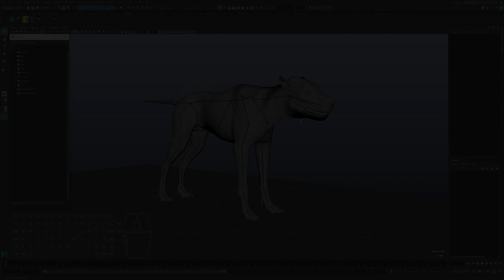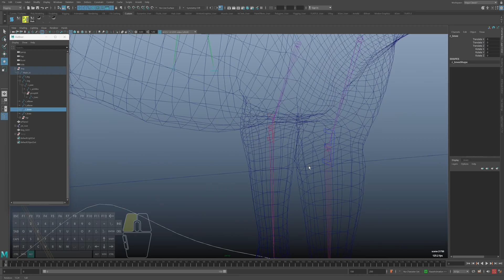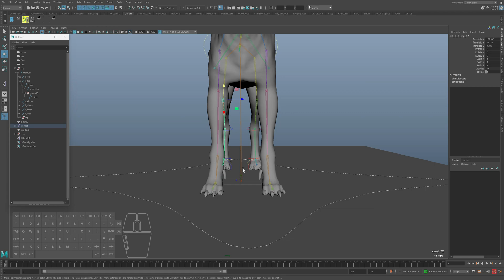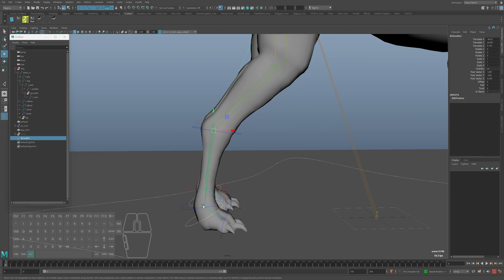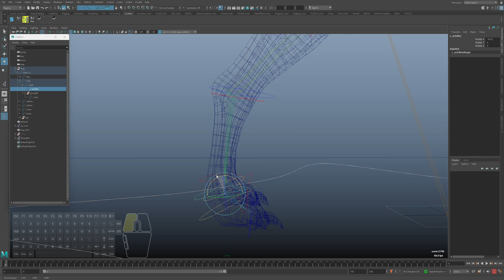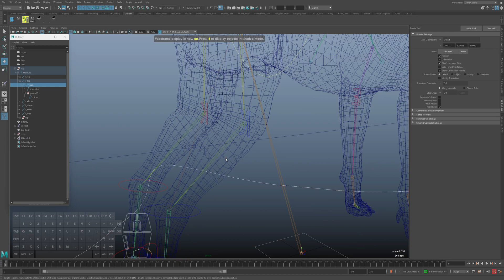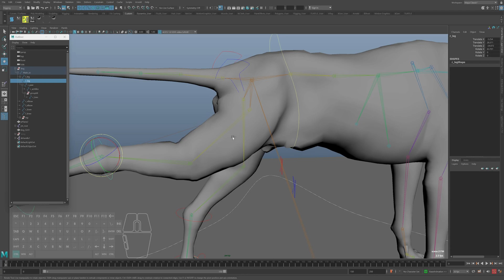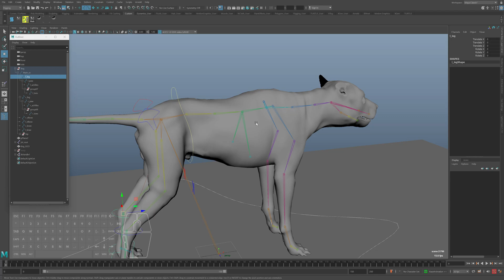Профессиональный риггинг собаки для игр - Часть 1 / Professional dog rigging for games - Part 1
Обучение персонажной 3D анимации от разработчика STALKER 2 и Star Citizen (English subtitles)
3D character animation course from STALKER 2 and Star Citizen developer (English subtitles)
Риг собаки для игр.

Autodesk Maya